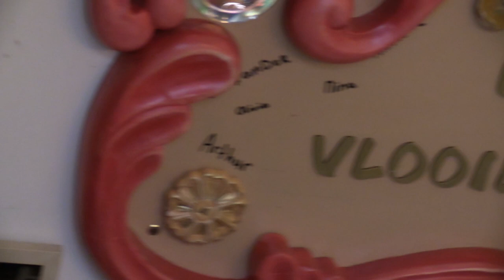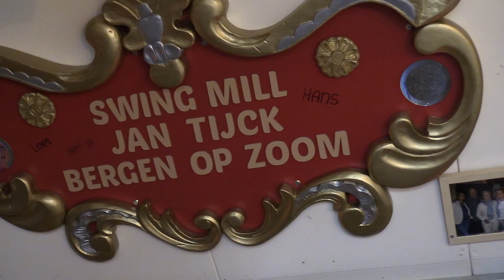de hobby van Piet Winkelmolen deel twee